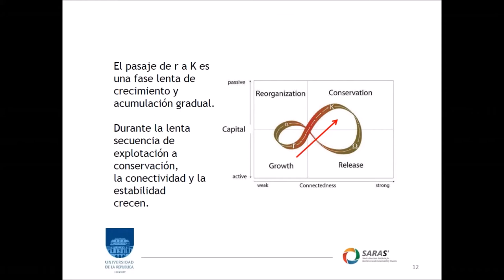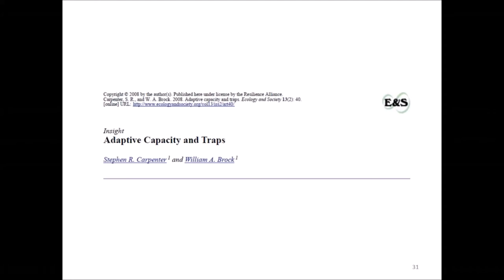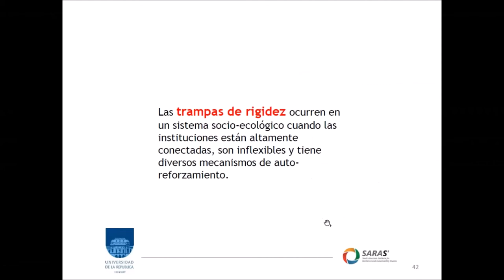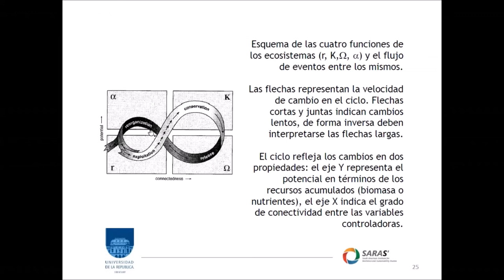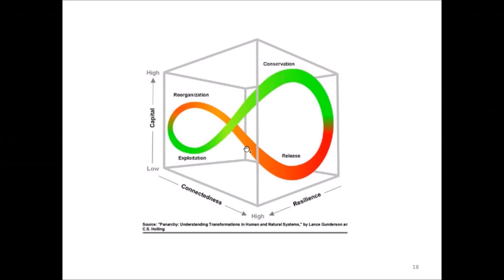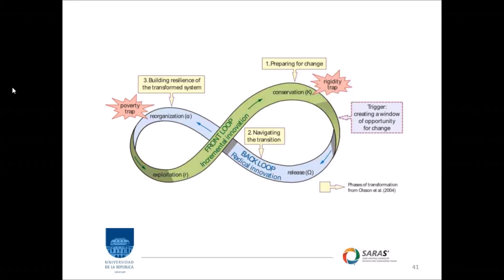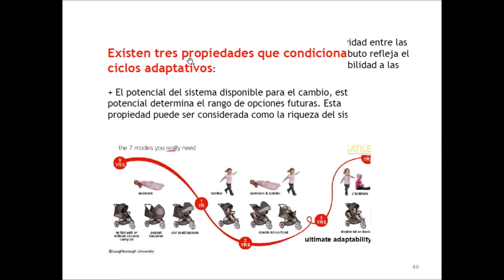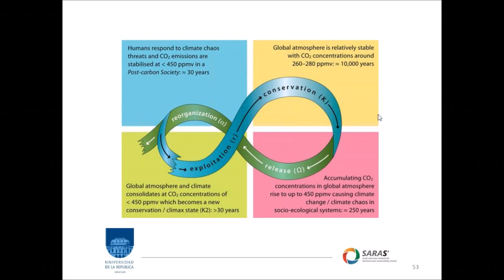Curso Sistemas Socioecológicos: estructura, dinámica y gestión. Edición 2020 - 12a. clase